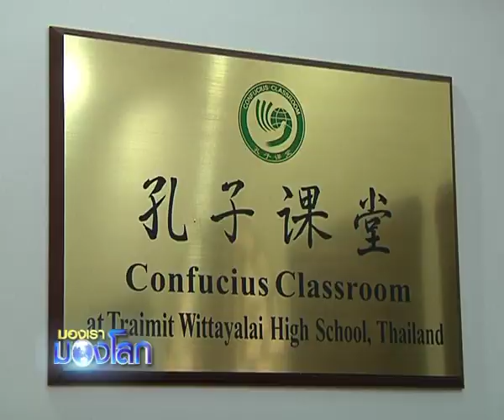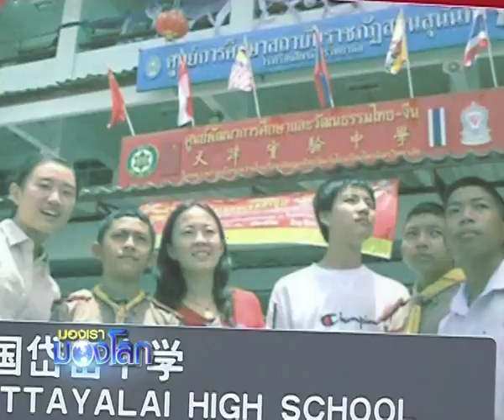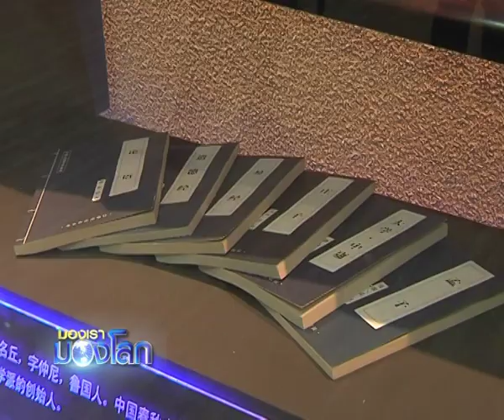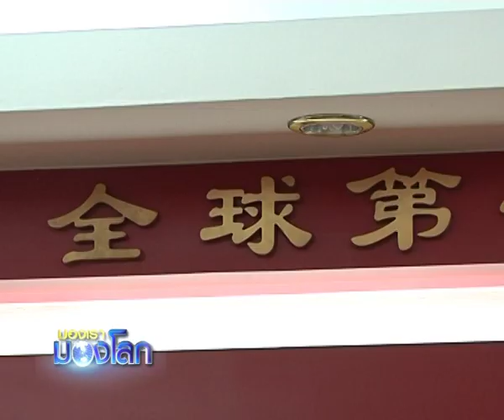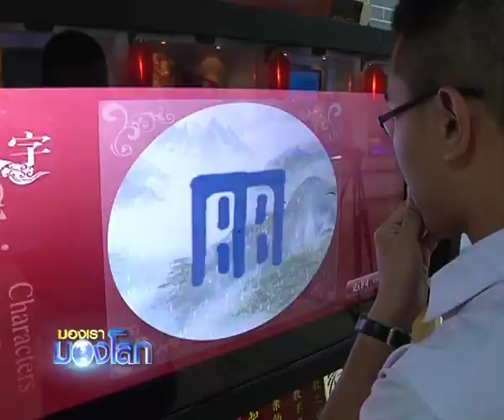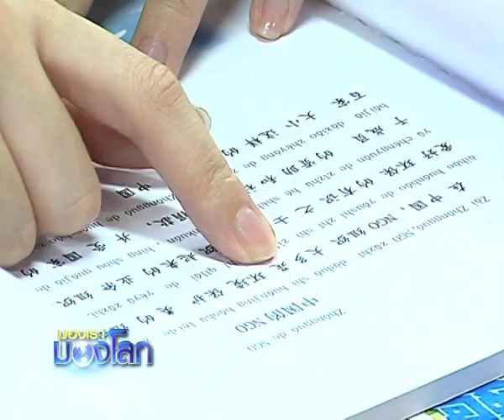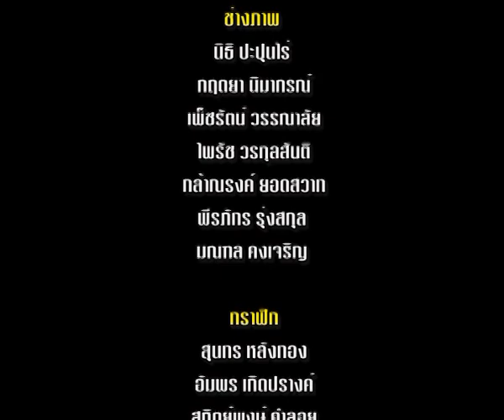MongraoMonglok - Confucius 3/3.mp4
มองเรามองโลก ตอน "ปรัชญาขงจื้อ" ช่วง 3 ออกอากาศอาทิตย์ที่ 12 สิงหาคม 2555 เวลา 21.30 น. ทางเนชั่นแชนแนล